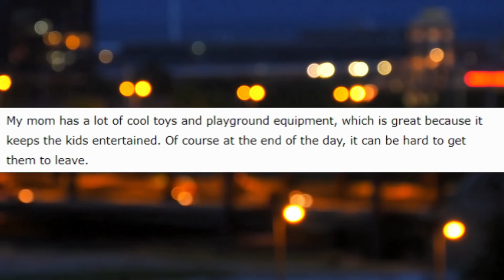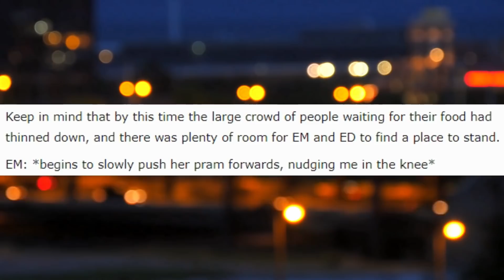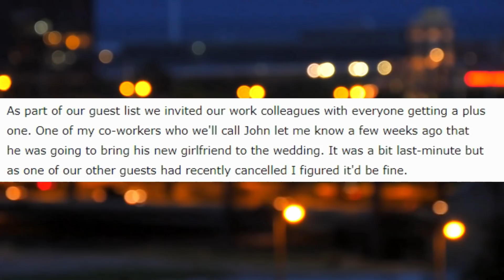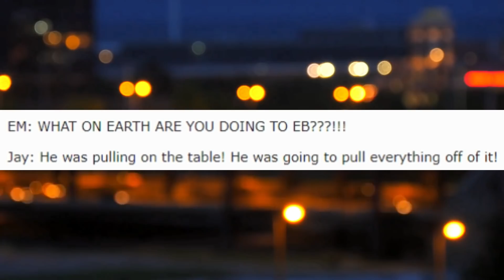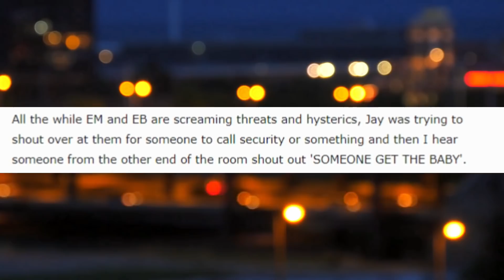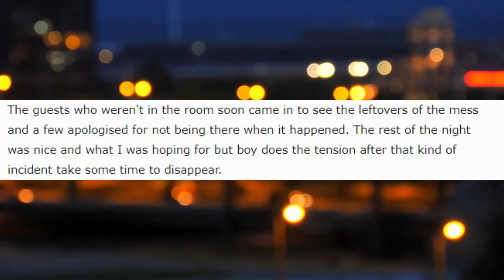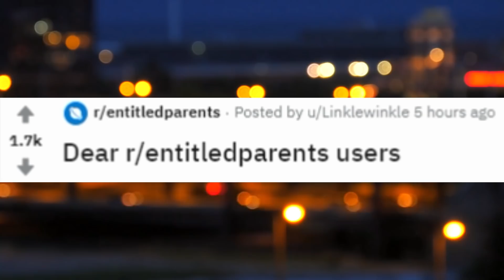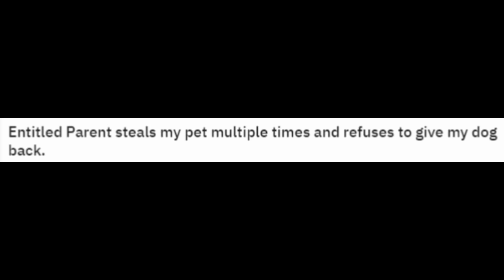r/entitledparents | fresh | STORY TIME ep. 9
back at it for the boys, make sure you stick around for the bonus segment